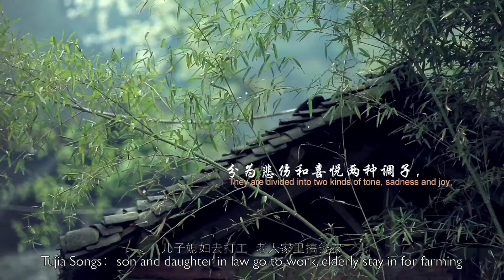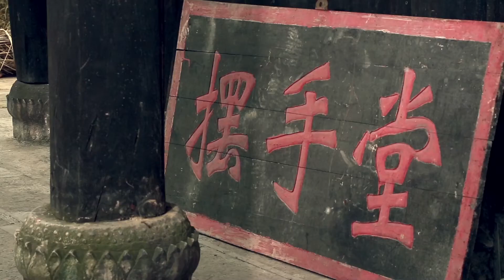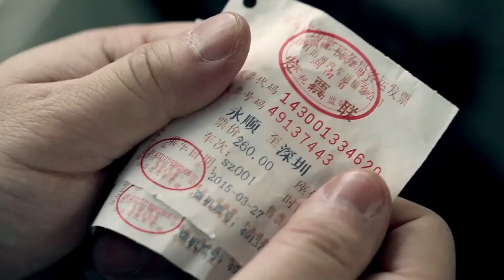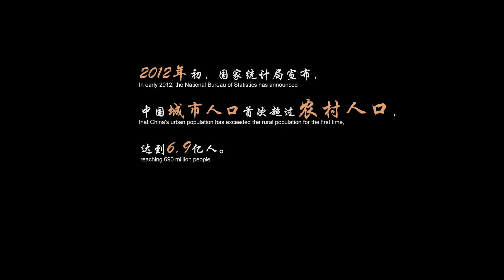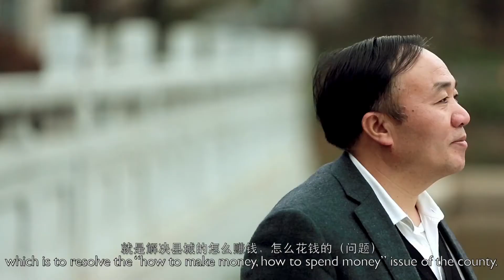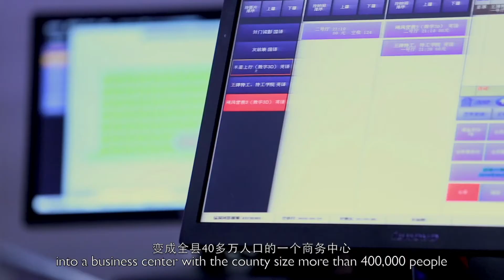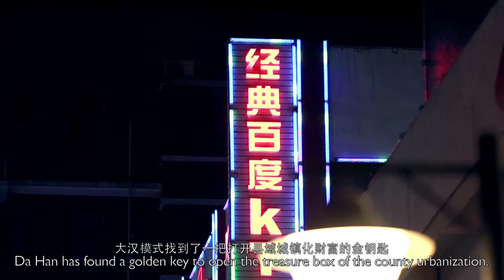150722守望乡土 大汉倾情－10分43秒